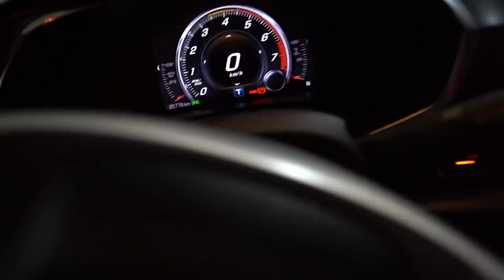A LOIRA BRISOU QUANDO ME VIU NO CORVETTE